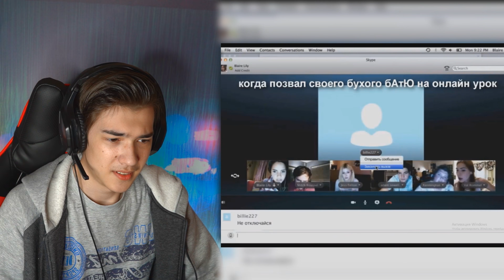Самое смешное видео. Попробуй не засмеяться челлендж. Засмеялся - проиграл, лучшие приколы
Пройди вместе со мной не засмейся челлендж по смешным видео, если ты засмеялся , то проиграл... Плейлист не засмейся

Если какие-либо видео или фотографии принадлежат вам и вы хотите, чтобы они были удалены, напишите мне по адресу , прежде чем предпринимать какие-либо юридические действия. Спасибо.